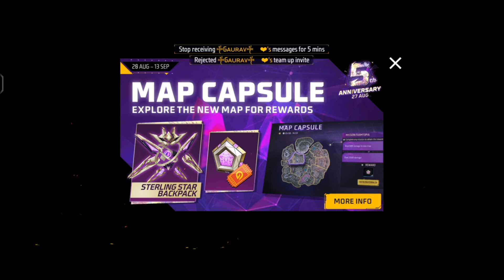kill 2 enemies in farmtopia of the new map | map capsule event free fire | map capsule mission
map capsule event free fire
map capsule mission free fire
map capsule mission
kill 2 enemies in farmtopia of the new map
new mission free fire
new map mission
nextra map mission
map capsule mission keise complete kare
map capsule mission keise pura kare
free fire map capsule mission
free fire map capsule mission keise complete kare

My squad :-
 raj gaming zone
sumo gaming
Abhinav gaming
Kishan gaming
Gaming with DP
Paras gaming ff
Sumit yt